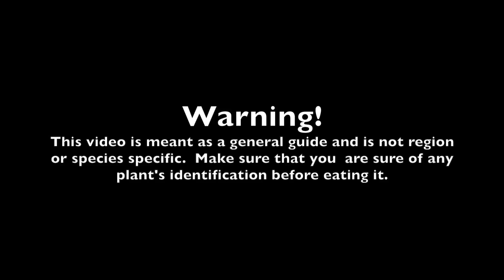3 Wild Berries that Grow Pretty Much Everywhere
I describe three genera of berry that thrive in the word's temperate regions but can be found (and grown) through temperate areas,  subtropics, arctic, and subarctic (and even a bit in the tropics).  I focus on temperate species, but they have similar characteristics that may help you, even of you are not a temperate dweller.  The three genera that I discuss are:

Vaccinium - examples: blueberry, huckleberry, cranberry, lingonberries.  These are the hardiest and can live in poor soil and extreme temperatures.

Rubus- examples:  raspberry, blackberry, salmonberry, thimbleberry, brambles, dewberry, cloudberry. There are around 500 species in this genus!

Fragaria - Strawberries.

Photo Attributions
Cloudberry by Franz Xaver
Vaccinium reticulatum by Forest & Kim Starr